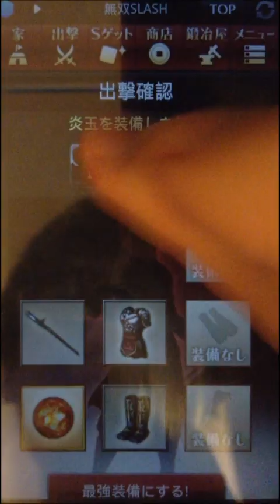真・三國無双 SLASH Gameplay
playing dynasty warrior slash in android phone, this game isnt that bad but moving it's just awful, but the whole is game is good so far. this is the best record i could do so comment,rate,sub